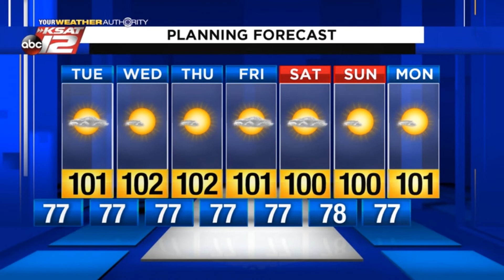Adam's Evening Update: Monday 8/3/20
Scattered rain through sunset tonight ... not as lucky the rest of the week.